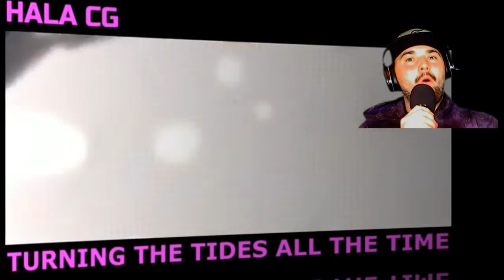Anime SharpShooter Cypher REACTION | RAPKNIGHT ft. Chi- Chi, Cami-Cat, Richie Branson & More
Be sure to go support all the artists linked below:
OtakuGod: